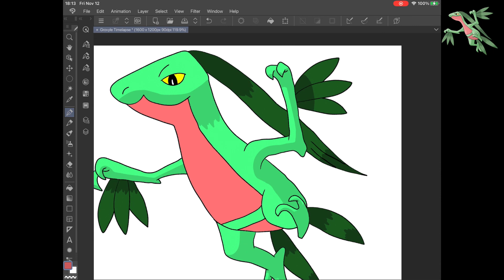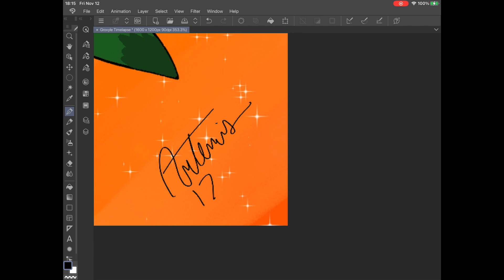Grovyle Timelapse Day 317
Timelapse drawing of Grovyle!